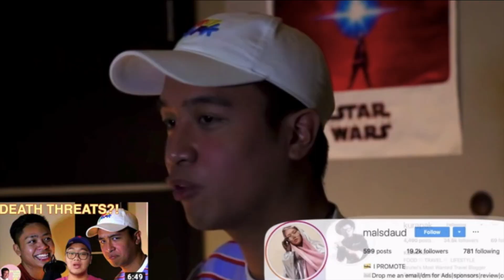Ending My Annoying BEEF with KURAPAK.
hi .